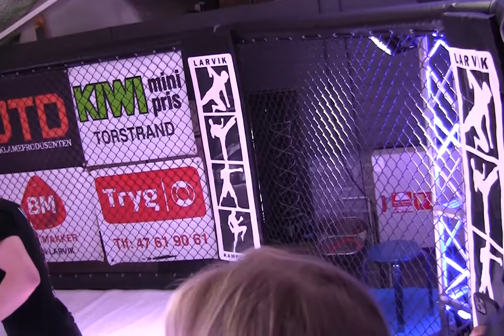09 Ilya Dragunov (Skien Fighterklubb) vs Vebjørn Aunet (Evolve Academy Trondheim)